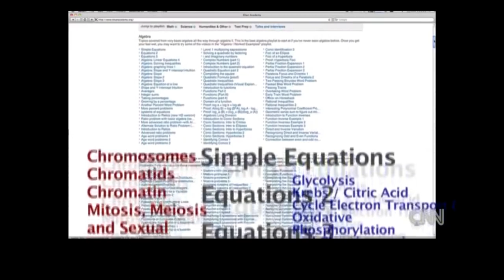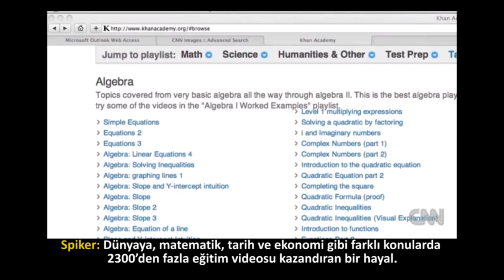Sal Khan: Khan Academy | CNN (2011)